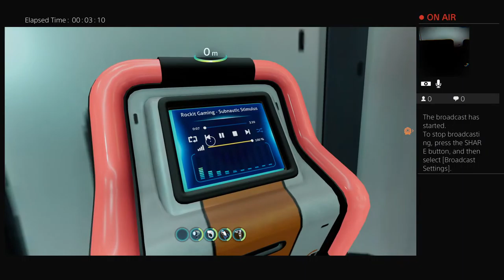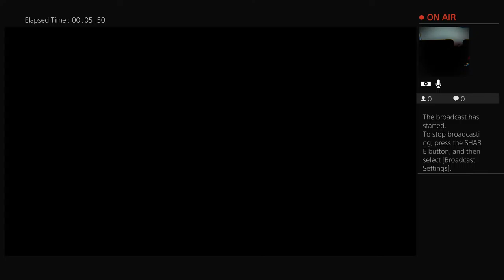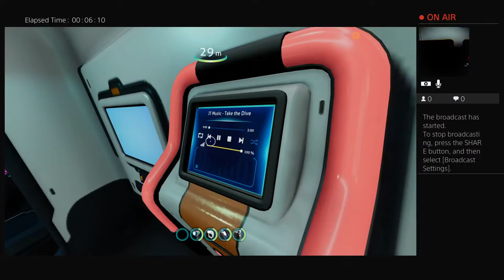glamshamrock's Live PS4 Broadcast